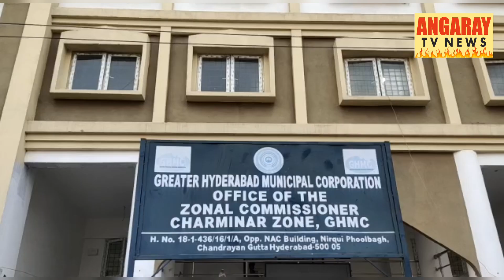GHMC ME MAALI AUR LABOUR KAKAAM KRNEWALAOH KO 4 MAHINE SE TANQA NHI DI GAYI,S.Z ZONAL CMSNR OFFICE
GHMC ME MAALI AUR LABOUR KAKAAM KRNEWALAOH KO 4 MAHINE SE TANQA NHI DIGAYI.

SOUTHZONE ZONAL COMMISSIONER  OFFICE KE BAHAR MAZDURAOH KA DHARNA